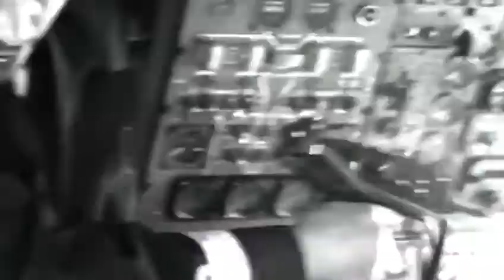L'assaut (2010) Regarder HDRiP-FR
L'ASSAUT

9 mars 2011 en salle / 1h 30min / Action, Policier, Thriller
De Julien Leclercq
Par Julien Leclercq, Simon Moutaïrou
Avec Vincent Elbaz, Gregori Derangère, Mélanie Bernier

Avertissement : des scènes, des propos ou des images peuvent heurter la sensibilité des spectateurs

Quatre terroristes du GIA prennent en otage à Alger l'Airbus A-300 d'Air France reliant la capitale algérienne à Paris et les 227 personnes présentes à bord. Personne ne connaît leurs intentions : ils sont armés et apparaissent extrêmement déterminés.
Les terroristes revendiquent la libération de leurs camarades d'armes et exigent le décollage immédiat de l'avion. Mais ce n'est finalement qu'après de longues négociations diplomatiques tendues entres les gouvernements français et algériens et l'exécution de 3 passagers que l'avion quitte l'aéroport d'Alger.
Nous sommes le lundi 26 décembre, il est 3h33 du matin, quand l'Airbus d'Air France atterrit à Marseille-Marignane.
Trois personnages, Thierry, un soldat du GIGN, Carole Jeanton, une technocrate ambitieuse et Yahia Abdallah, un Djihadiste déterminé sont au cœur de l'événement.
Leurs logiques vont s'affronter jusqu'au dénouement final.
Devant 21 millions de téléspectateurs, l'assaut du GIGN va mettre un terme à cette prise d'otage sans précédent dans l'histoire du terrorisme... mais annonciatrice des terribles évènements du 11 septembre 2001.